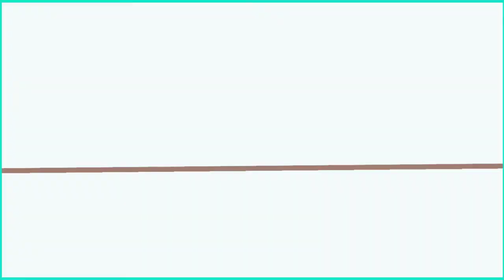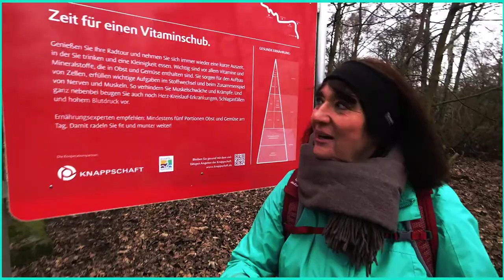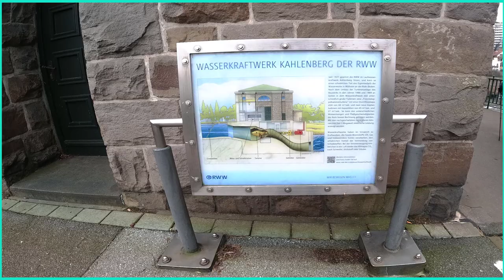Wandern im VRR - Wunderbares Mülheim a.d. Ruhr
Hallo liebe Wanderfreunde, schön euch wieder hier auf meinem Kanal begrüßen zu können.

Mülheim an der Ruhr, hier ist der Name Programm. Bis auf ein kurzes Stück verliert man die Ruhr nicht aus den Augen und eine Sehenswürdigkeiten folgt der nächsten. Hier trifft Stadt auf Natur und modernes auf historisches.

▬▬▬ Kennst du meine anderen Videos? ▬▬▬▬

▬▬▬ Lieber meine Blogs lesen? ▬▬▬▬

Aktiviere die Glocke und schreibe gerne etwas in die Kommentare.

Machs gut und bis bald.

Deine Heike